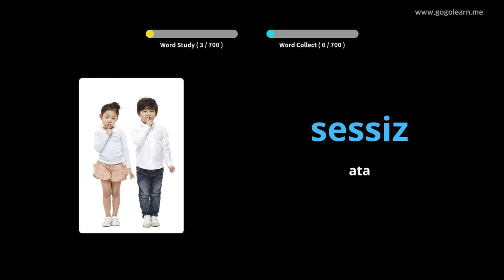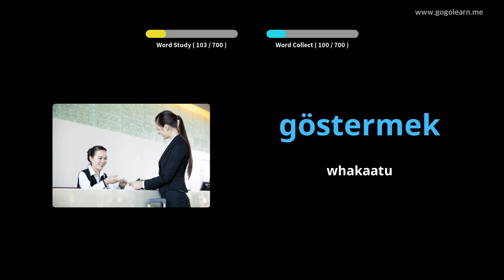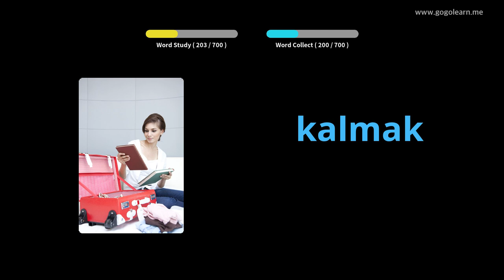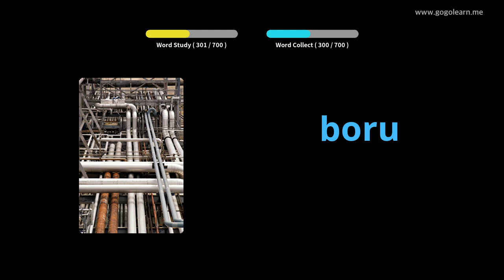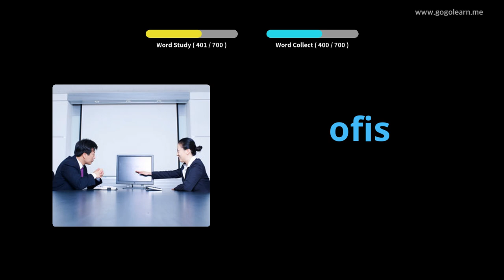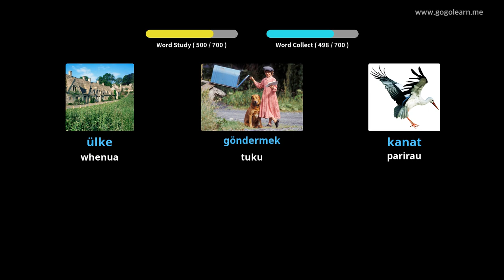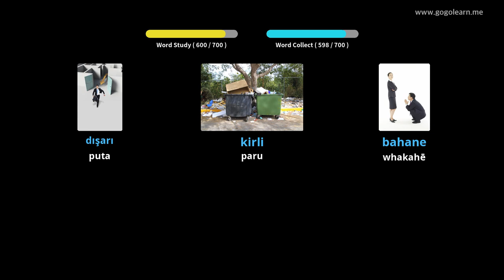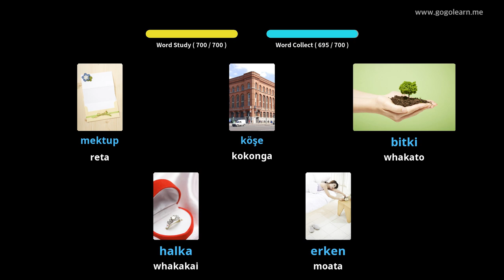Tamariki Pukapuka Tihi | Golearn